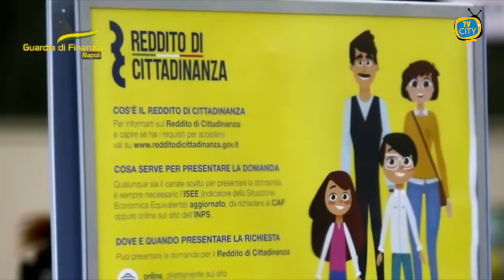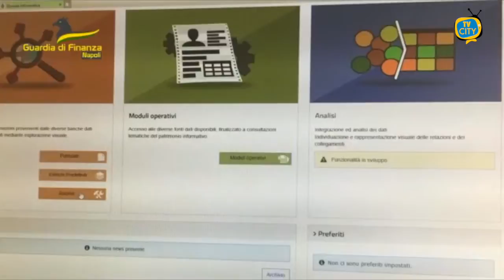Usura e truffa aggravata ai danni dello Stato, operazione della Finanza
Per delega del Procuratore della Repubblica f.f. si comunica che, al termine di una complessa attività investigativa coordinata dalla Sezione Seconda della Procura della Repubblica di Napoli, i militari del Nucleo di Polizia Economico – Finanziaria della Guardia di Finanza di Napoli hanno dato esecuzione ad un decreto di sequestro preventivo emesso dal Giudice per le Indagini Preliminari di due complessi aziendali relativi all’attività commerciale di macelleria nonché di denaro contante per 92.000 euro e titoli di credito (cambiali ed assegni) nei confronti di tre soggetti indiziati dei reati di truffa aggravata ai danni dello Stato e di usura. In particolare gli indagati, tramite l’attività commerciale loro riconducibile, avrebbero consentito a numerosi titolari del reddito di cittadinanza l’irregolare spendita e monetizzazione del beneficio mediante la simulazione di acquisti di carne in realtà mai avvenuti, attraverso il pagamento, a mezzo carta RDC, in modalità elettronica con sistema POS, ottenendo in cambio importi corrispondenti in denaro contante, decurtati tuttavia di una percentuale trattenuta a titolo di “spese di commissione”, variabile tra il 10% ed il 20%. Inoltre, dalle investigazioni sono altresì emersi indizi in ordine alla probabile erogazione di prestiti di denaro in favore di soggetti in stato di bisogno dietro corresponsione di interessi usurari. L’operazione si inserisce nel più ampio quadro delle attività di indagine svolte dalla Procura di Napoli e dagli organi di polizia giudiziaria per l’accertamento di episodi di violazione della normativa in materia di reddito di cittadinanza.